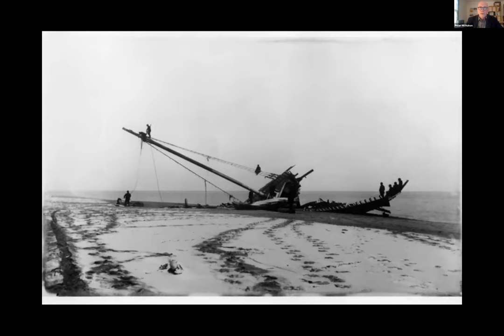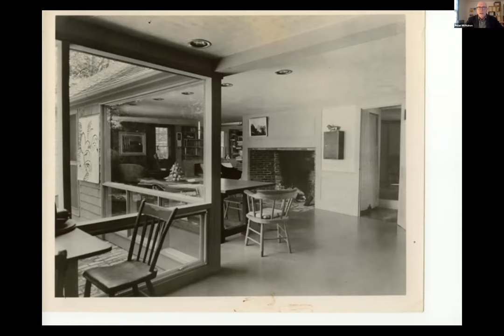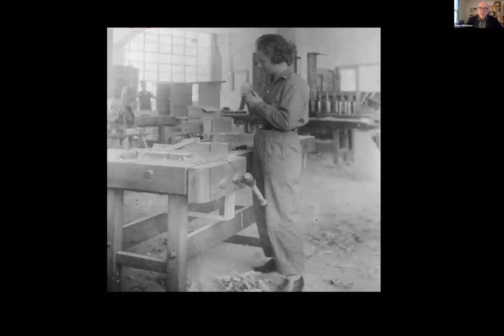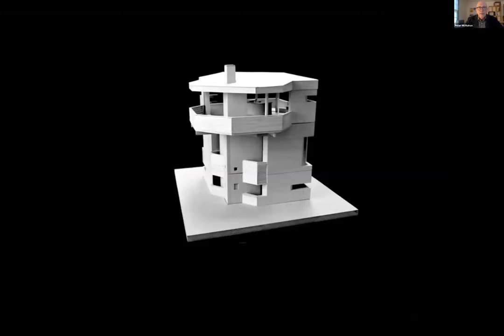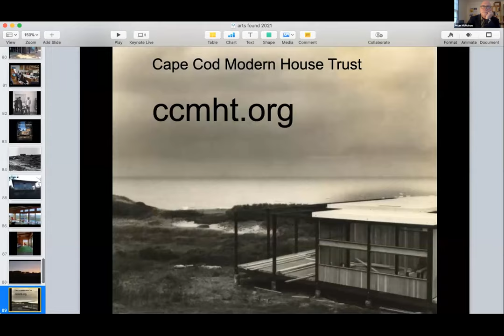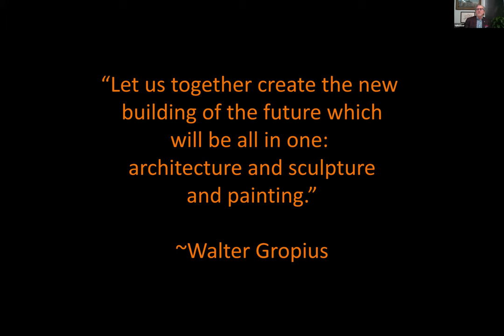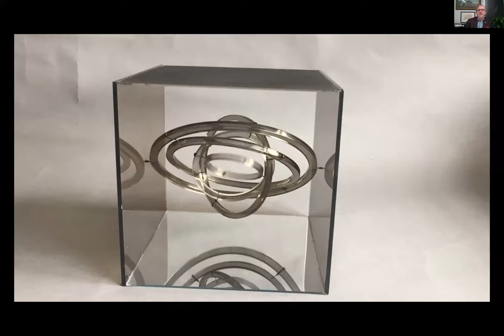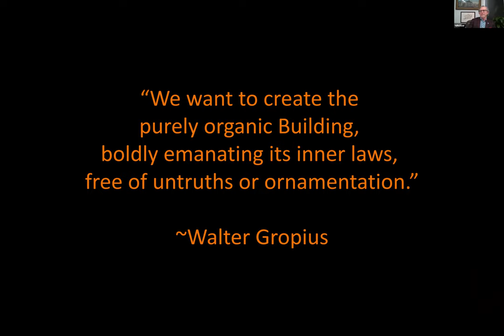Arts Foundation of Cape Cod | Modern Love: Conversations on Art & Architecture | Masterful Moderns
Masterful Moderns - A conversation with Peter McMahon, Founding Director of the Cape Cod Modern House Trust and Mark Hutker, FAIA, Principal & Founder, Hutker Architects.

Cape Cod has long attracted artists, and the legacy of one art colony that flourished in the middle of the last century is an inventory of architecturally revolutionary houses tucked into the landscapes of the Outer Cape. Join us to learn more about these homes and the creative visionaries who believed in the power of architecture to integrate man with nature and to foster community.